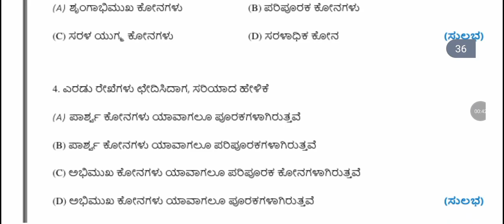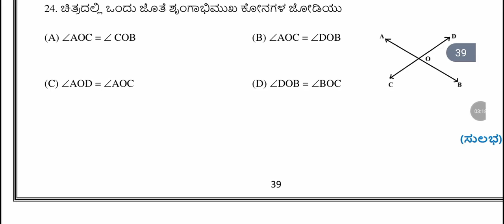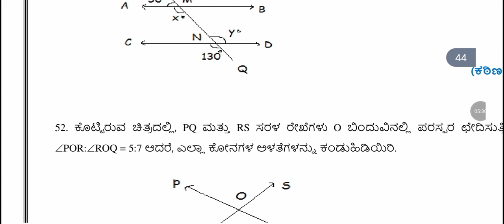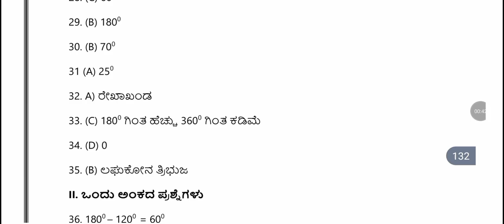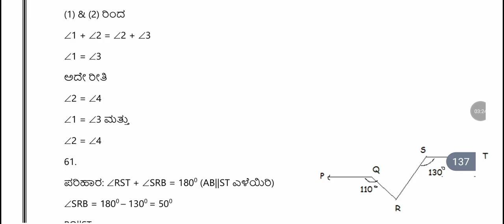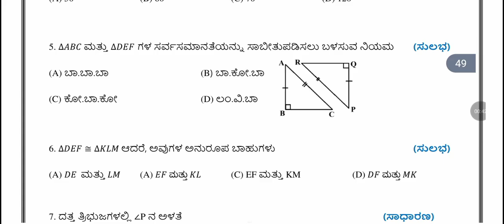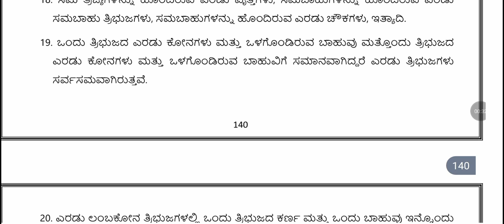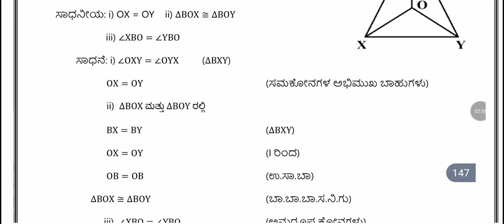9ನೇ ತರಗತಿ ಗಣಿತ|| ಪಾಠ 6 - 7 ||ಘಟಕ ಪರೀಕ್ಷೆ ಪ್ರಶ್ನೆ ಪತ್ರಿಕೆ ಮತ್ತು ಉತ್ತರಗಳುyoutube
9ನೇ ತರಗತಿ ಗಣಿತ|| ಪಾಠ 6 - 7 ||ಘಟಕ ಪರೀಕ್ಷೆ ಪ್ರಶ್ನೆ ಪತ್ರಿಕೆ ಮತ್ತು ಉತ್ತರಗಳುyoutube
9th standard maths lesson 6 unit test question paper with answer
9th class maths lesson 7 unit test question paper with answer
9th standard maths unit test question paper
9th class maths unit test question paper with answer